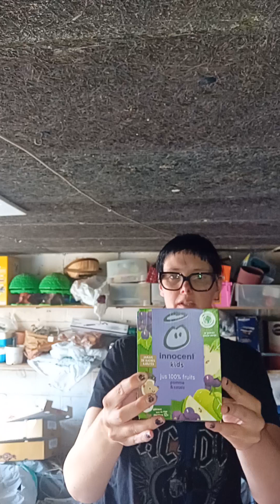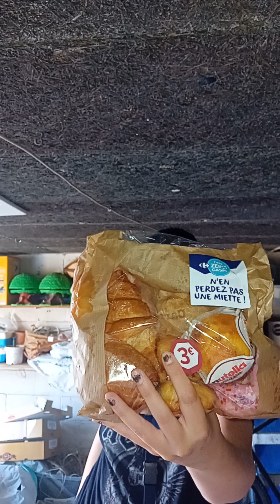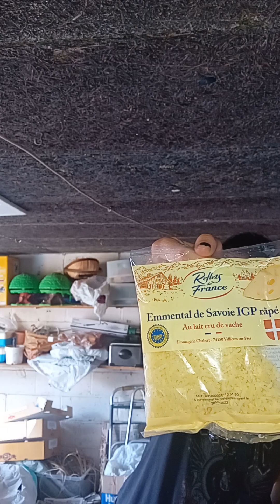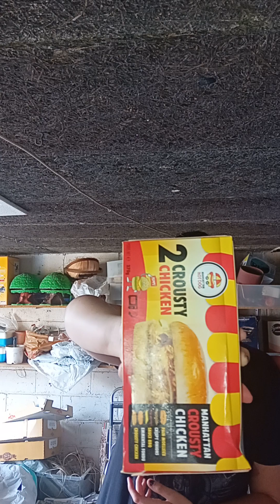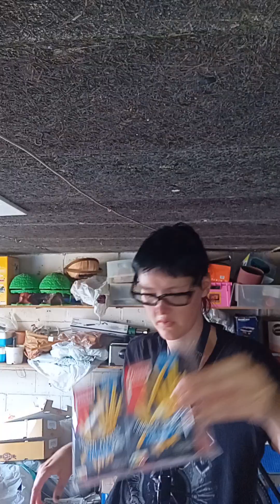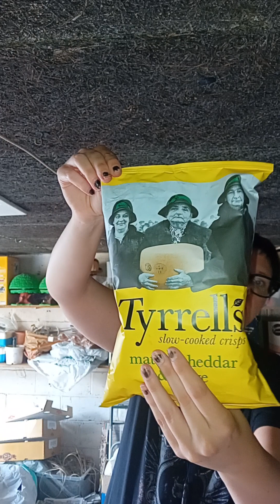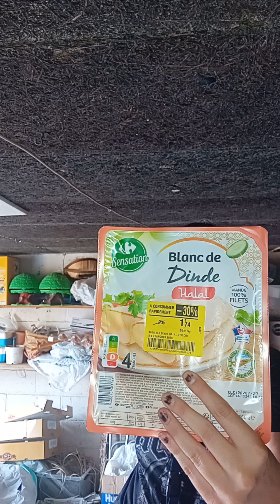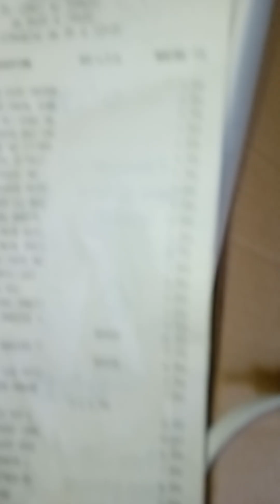Retour de courses à Carrefour Market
Bon les gens  , je suis fatiguée sur cette vidéo ne fait pas attention . Je te propose un retour de courses à Carrefour Market